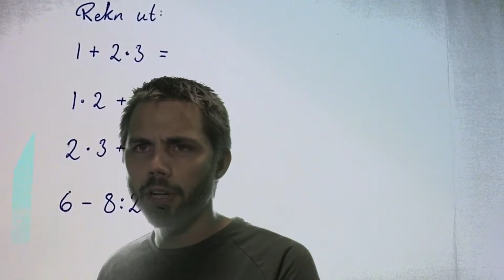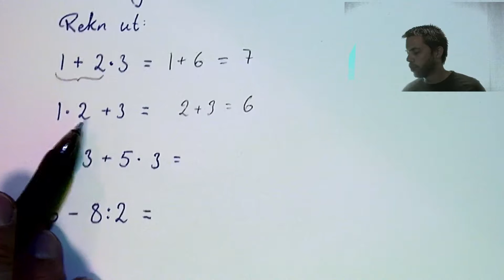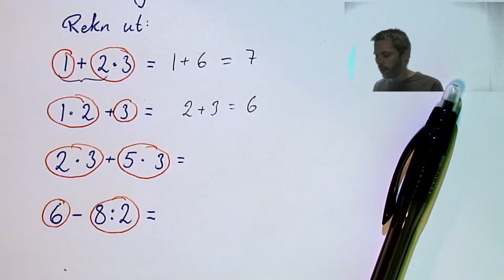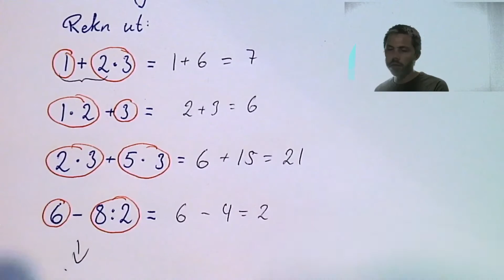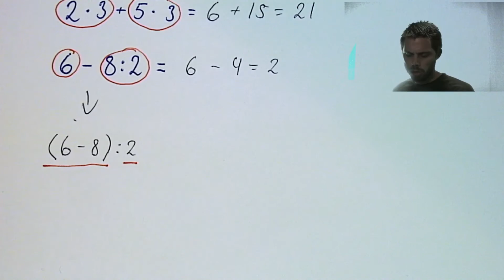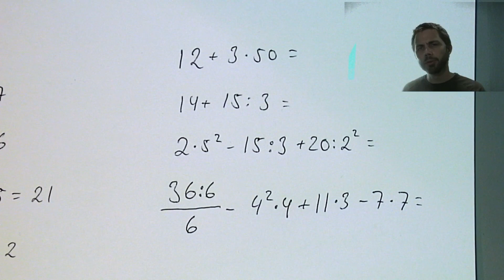Reknerekkjefølgje (8. klasse)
Faktor 8, addisjon, subtraksjon, multiplikasjon, divisjon, parentes, ledd, divisor, dividend